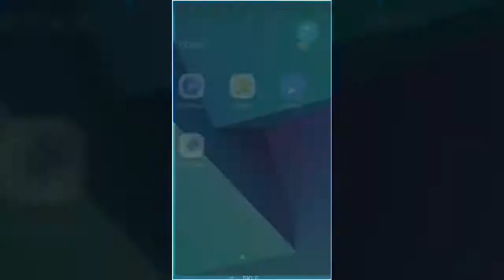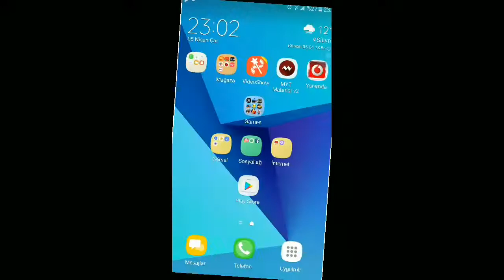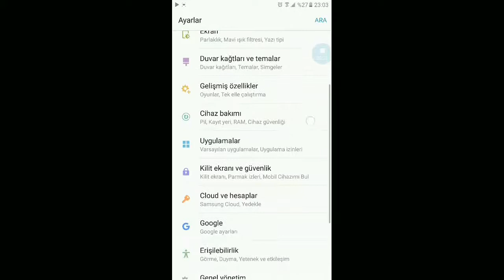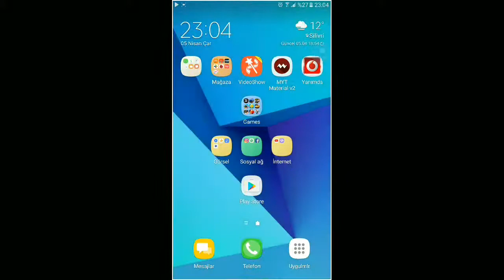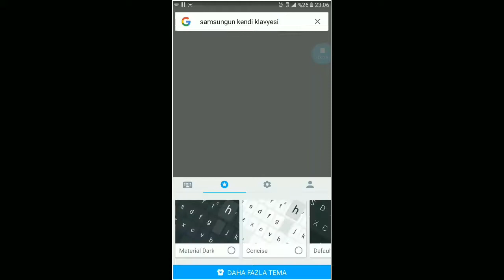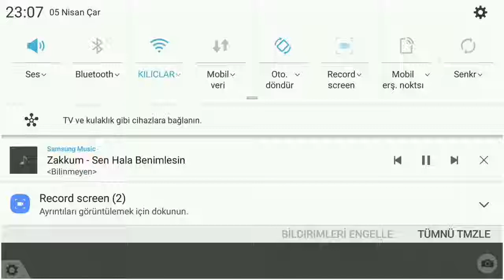Samsung galaxy c9 pro içeriği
Oyun performansı mükemmel